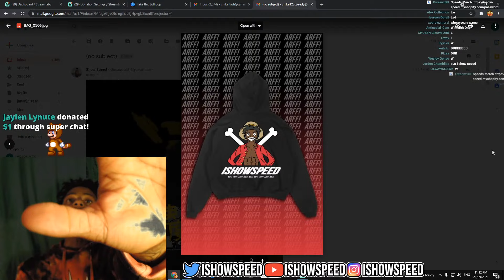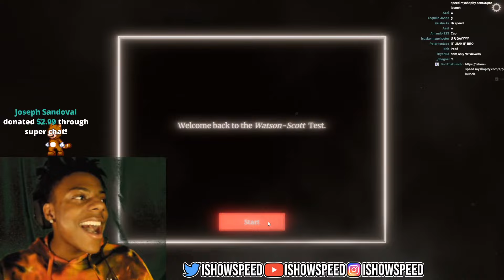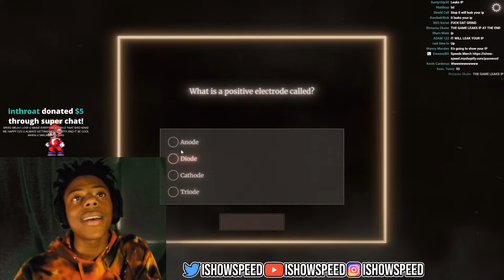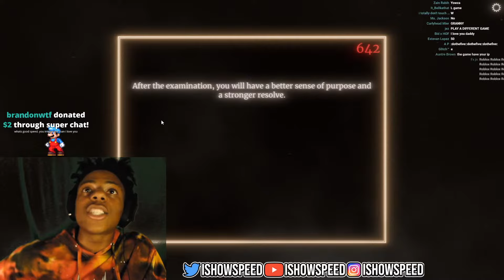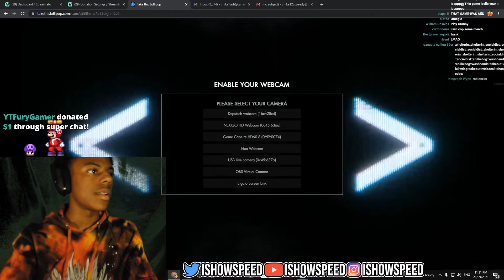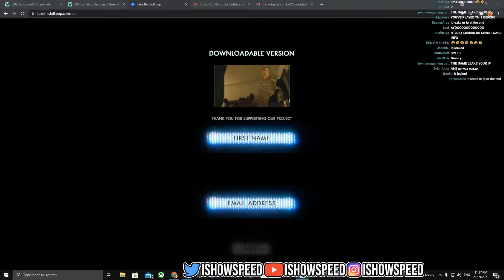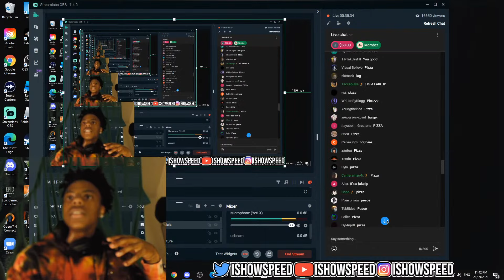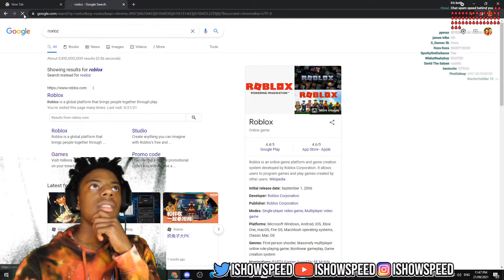scary late night game